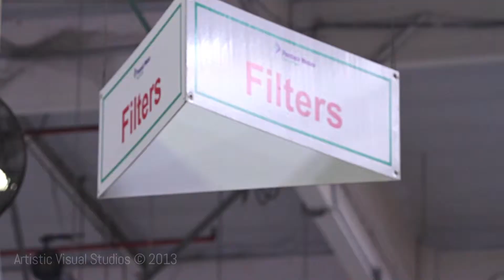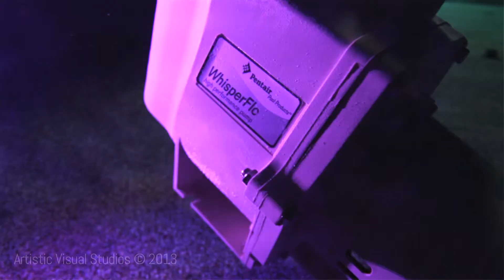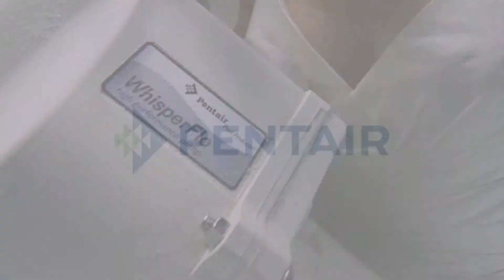Pentair inside factory tour of pumps, filters and heaters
Pentair inside the factory pumps, filters and heaters!
WATERtv takes a look inside Pentair factory. Looking at cutting edge green technology. The dedication of Pentair employees, safety and quality product. They just got an award for 100% no landfill factory! That is eco friendly if you ask me.